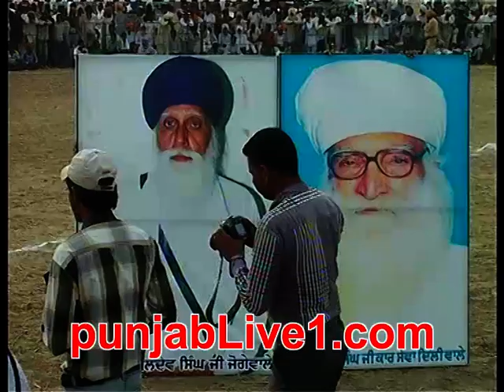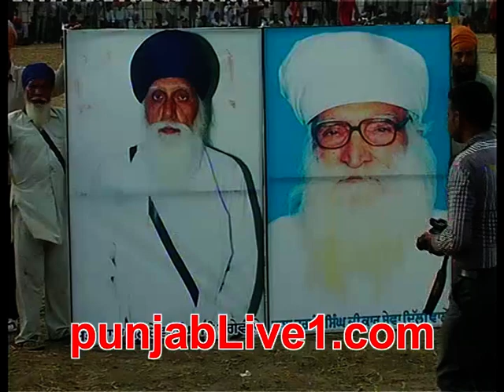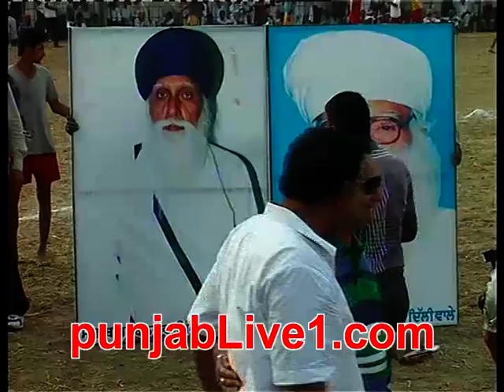SALINA KABADDI TOURNAMENT (2013) PART 4